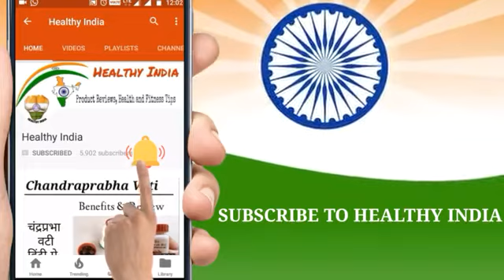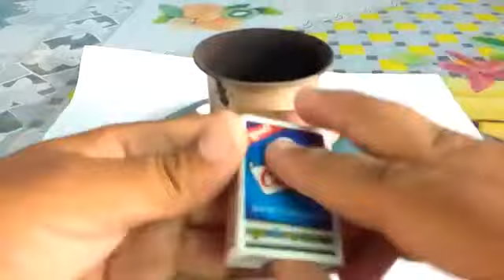Meen bhagavan kirtan